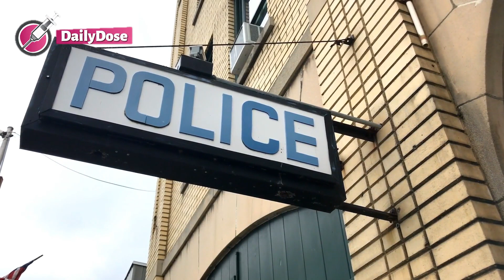High Schooler Punches Sheriff’s Deputy In Face During Cafeteria Fight, Let's See Why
After a high school student appeared to punch a sheriff’s deputy in the face during a cafeteria fight, it became evident that the officer wasn’t in the mood to play such games. Instead, he was prepared to defend himself — and it was all captured on video.